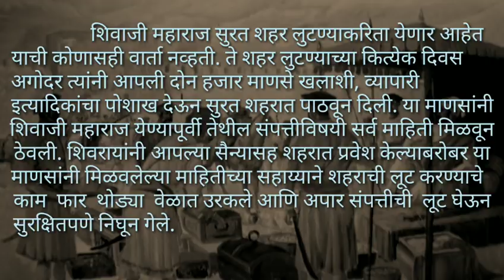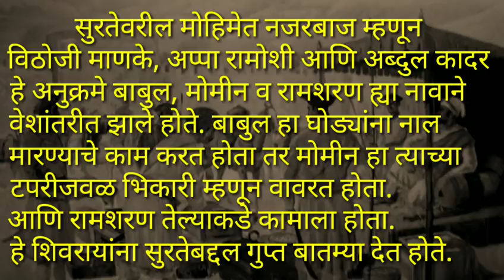सुरतेची स्वारी | शिवरायांच्या संपूर्ण सुरत मोहिमेची माहिती | Shivaji Maharaj and Surat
' सुरतेची पहिली स्वारी - पूर्वार्ध ' हा video पाहण्यासाठी खालील Link वर Click करा.

                शिवरायांना स्वराज्यासाठी धनाची आवश्यकता होती त्यामुळे त्यांनी सुरत शहरावर मोहीम काढली. त्या मोहिमेचे सविस्तर वर्णन आपल्याला या Video तून ऐकायला मिळेल.
                  सदर Video मध्ये शिवरायांनी सुरतेची कशी संपत्ती मिळवली होती, त्यासाठी कोणती काळजी घेतली होती याचे सविस्तर वर्णन आले आहे.